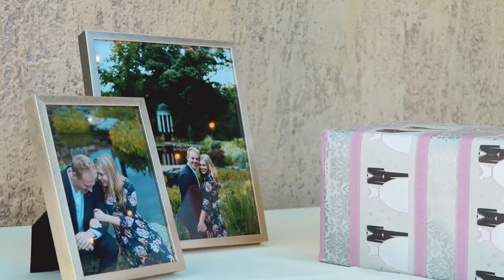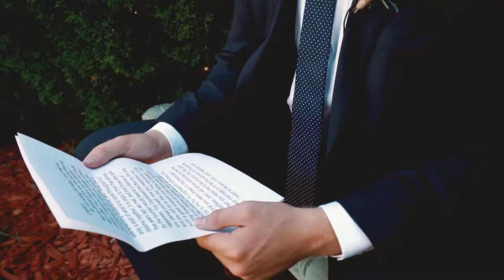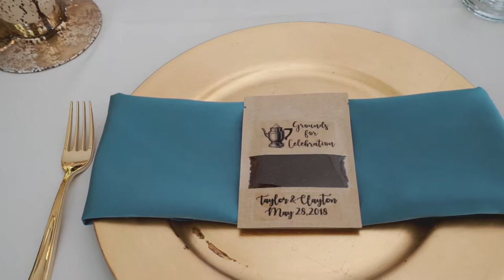Taylor+Clayton Dresser Mansion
Wedding highlight film at Dresser Mansion